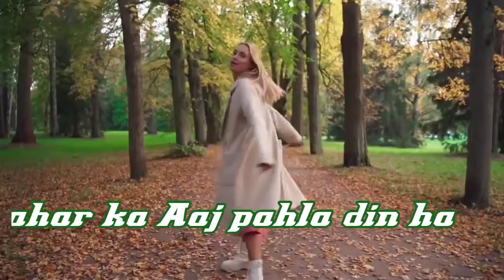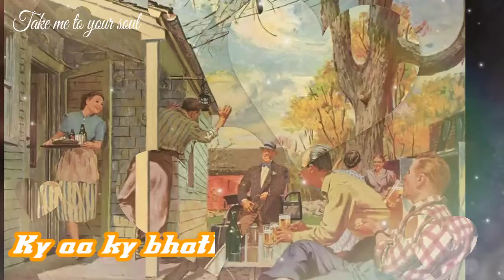Khamosh Lab Hain jhuki Hain Palkain | Shabeena Adeeb Poetry | Urdu Poetry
first love status for whatsapp
khamosh lab Hain jhuki Hain Palkain
Dilun ma Muhabbt nai nai hai

write in audiolibrary youtube
Title : Heavenly
Artist : Aakash Gandhi
Genre : Romantic Music
Mood : Classical | Romantic

chahat poetry
love poetry
Dil ki batain
love story

bahar ka din whatsapp status
1st love status for whatsapp
chahat hindhi poetry

chahat poetry urdu
neend nahi aati status in hindi